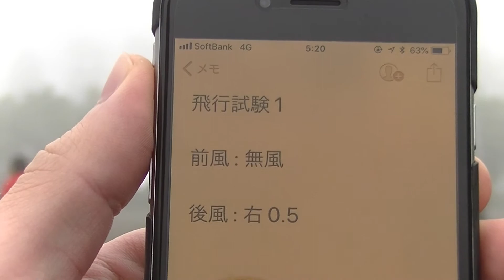20188thGTF走行試験1本目